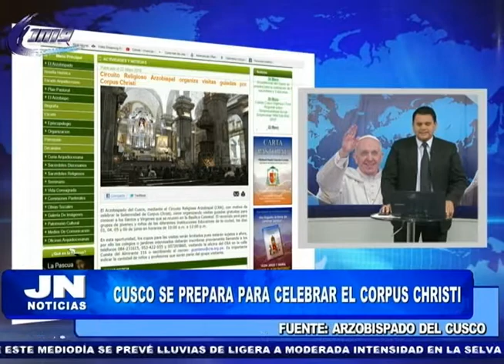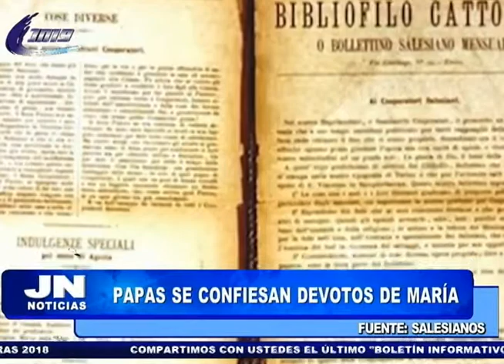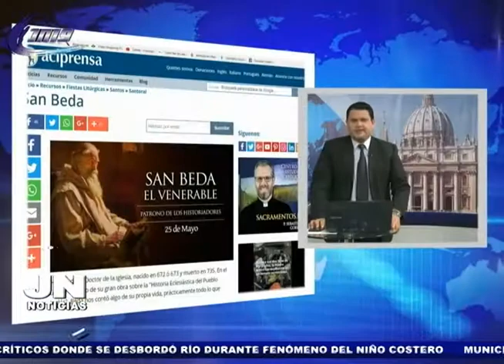JN NOTICIAS 25-05-18 (1ra parte)